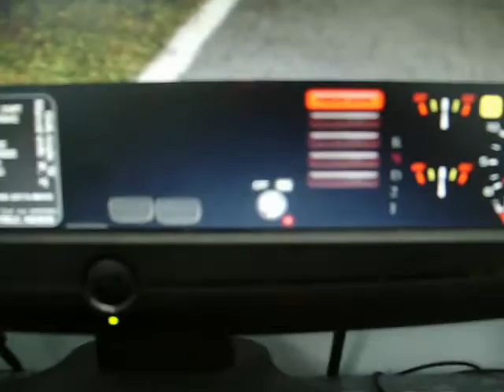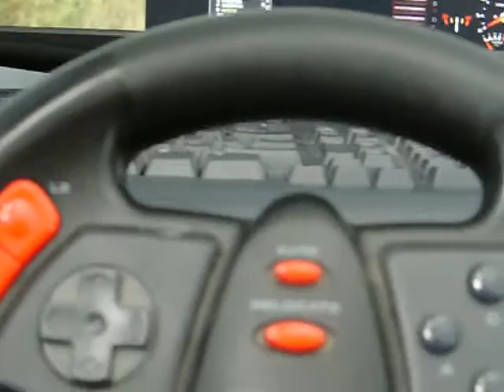Rigs of Rods with my old Interact V3 Racing wheel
EDIT: This video is now a year old, and tons of things have changed about this rig since then. There is not a single thing about the gaming rig that is recognizable anymore except for the speakers...the Dell Optiplex 745 I used to use was rebuilt to stock condition and sold off after I switched to a new motherboard and case, the wheel is still with me but too old to use and replaced by a G27, the record stand desk fell apart a week after this video right in our hands when me and my brother were throwing it away, and the chair I used to have just blew out all the bottom springs at once 3 days after we moved into a completely different house than this. Also, I have a totally different desk, with a 24 inch flatscreen TV that also has a N64 console hooked up to it, etc. Literally EVERYTHING except the speakers have changed, all the way down to something as simple as the keyboard and mouse. And speaking of that, you would not believe what happened to the mouse...the left mouse button randomly cracked and fell off the mouse while I was playing a FPS game one day. The original description is below this one.

I an back once again with a random video posted at a random time, and since my brother never uses his camera anymore anyway, I decided to slap some fresh duracells in it, alongside an empty 2gb sd card, and make another video for you guys!

NOTE: The microphone was a little cruddy at first, because this camera has sat for nearly 2 1/2 years, collecting dust. I wonder how many shelves it used to collect all that dust...  :)
Where to get mods: There is a tab at the top of the page labeled Repository. Have fun there! (P.S. Please see site support to figure out how to install mods, this description is already too long)

P.S. Thanks to the 127 people who have already viewed this! Some of you may not like this, some of you may like it, but either way, i have seen too many old controllers damaged beyond belief! I just bought a dale earnhardt USB version of this wheel yesterday, and while i have no way of repairing the wire going to the pedal port due to it being stuck right inside the steering column, where i can't reach it due to not being able to actually take the column out of the base, i am still keeping it as well as it's gameport counterpart AND my new wheel. I have more controllers than the ones mentioned, and that is too much already, lawl  :)